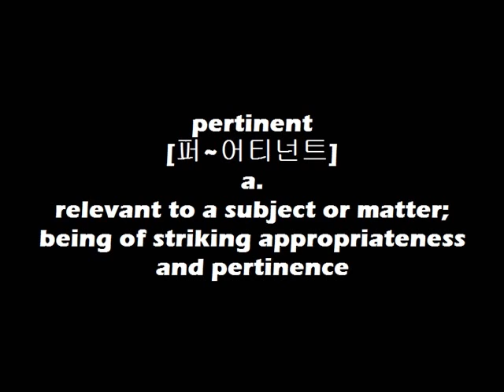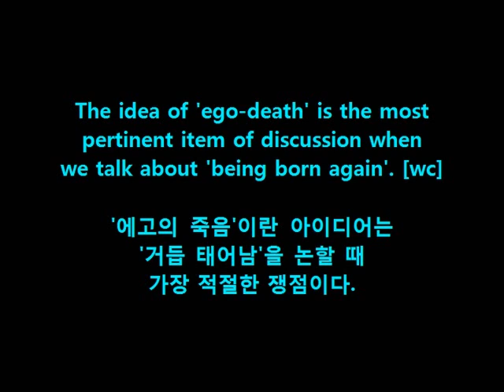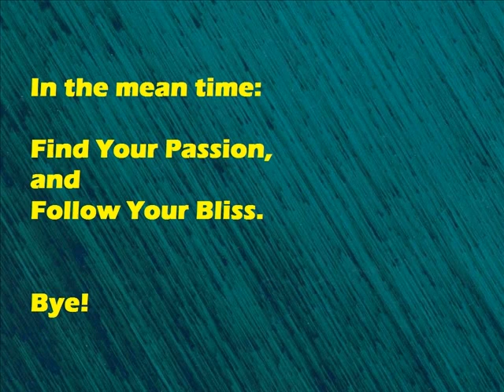WordBank [pertinent]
Cheers!
OM~